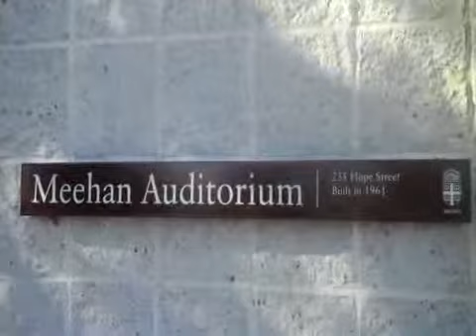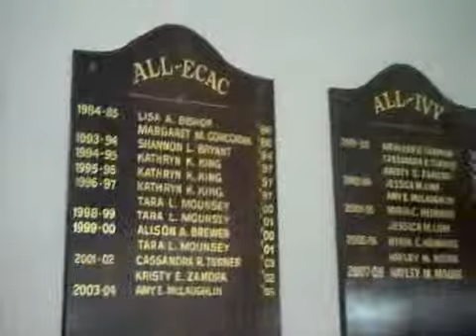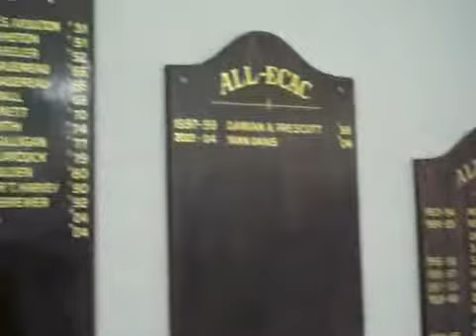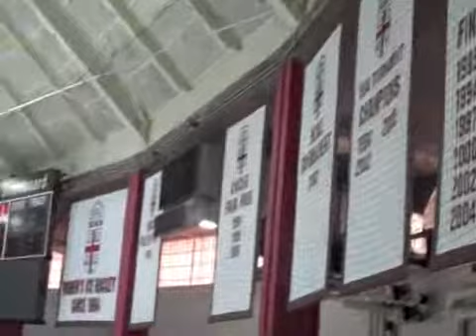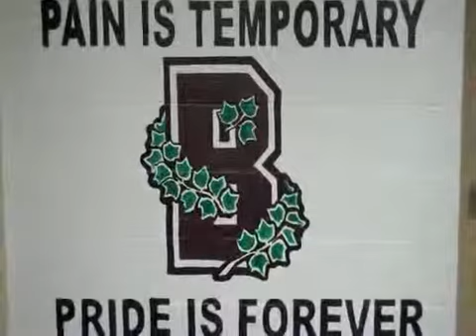Meehan Auditorium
Meehan Auditorium, home to Brown Hockey since 1961.